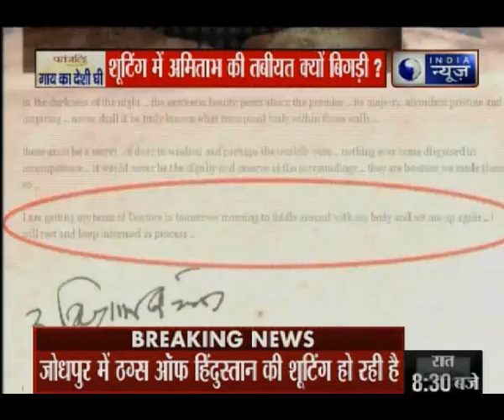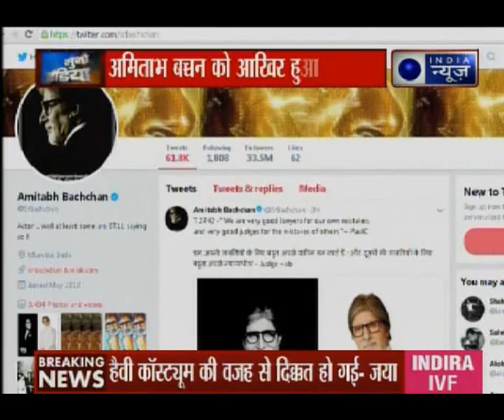अमिताभ बच्चन की शूटिंग के दौरान तबीयत क्यों बिगड़ी ?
दरअसल, अमिताभ बच्चन इन दिनों जोधपुर में अपनी आने वाली फिल्म 'ठग्स ऑफ हिंदोस्तां' की शूटिंग कर रहे हैं । फिल्म की शूटिंग में अमिताभ किसी योद्धा की तरह भारी-भरकम कॉस्ट्यूम पहने हुए हैं । बताया जा रहा है कि इसी भारी वेशभूषा पहनने की वजह से अमिताभ की तबीयत बिगड़ी थी. लेकिन अब वो ठीक हैं । मुंबई से गई डॉक्टरों की एक टीम ने जोधपुर पहुंचकर अमिताभ बच्चन का मेडिकल चेकअप भी किया । और खबर ये भी है कि अमिताभ शूटिंग रोकेंगे नहीं । ना ही फिलहाल उनका मुंबई लौटने का कोई प्लान है.